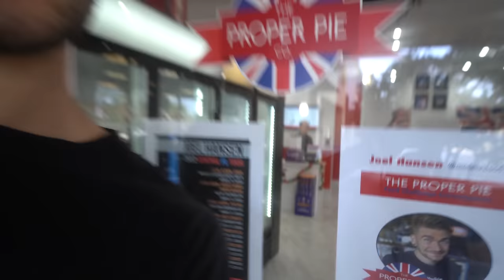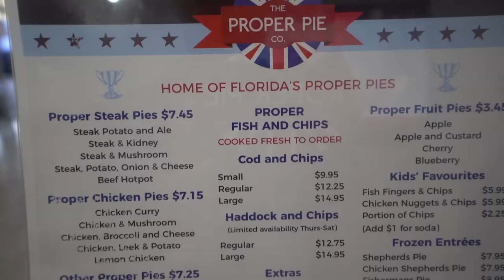WORLD’S BIGGEST BRITISH FISH & CHIPS CHALLENGE (11lbs) | Unbeaten Fish Supper Challenge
Undefeated food challenge! A  English Fish Supper meant to feed 10 people, ￼ this is the biggest fish and chips challenge. This English style fish and chips with a beer batter, mushy peas, curry sauce, baked beans, ￼ English pies, and of course, fried fish and french fries also known as chips, was at the proper pie company in Haines City Florida!￼ this British style, fish and chips is loved all around the world, and using the traditional cod I definitely know why! We had one hour to complete this massive seafood challenge in order to get the meal for free, otherwise we would be paying the $120 price tag. This truly was an authentic English restaurant, using all the traditional cooking items, flavors, and even selling a lot of English confectionery! This English Fish Supper challenge weighed about 10 pounds and featured 6 pounds of fish alone and was exactly like being in the United Kingdom and a United Kingdom food challenge! ￼! Can we defeat this unbeaten food challenge? Or will the undefeated food challenge beat us? For a true experience to the United Kingdom definitely check this place out, their pies, baked goods, and fish and chips were excellent! ￼

SEND ME STUFF :
Joel Hansen
RPO DUNDURN
HAMILTON ON L8P 0B5
CANADA

"YOU'VE GOTTA KEEP IT DOWN FOR FIVE MINUTES OR YOU LOSE" | THE TROUGH CHALLENGE |
Beaten Only Twice In 4 Years! | The Hawaiian Loco Moco Burrito Challenge
Maggio's Big Beefy Burger Challenge
BEAT SCHWATZER'S SCHNITZEL CHALLENGE IN UNDER 10 MINUTES TO WIN ALL THEIR PRIZES
McDonald's LARGEST Meal Combo Ever!! (ft. Girlfriend)

“UNBEATABLE” 11LB BRITISH FISH & CHIPS CHALLENGE | Unbeaten Fish Supper Challenge

WORLD’S BIGGEST BRITISH FISH & CHIPS CHALLENGE | Unbeaten Fish Supper Challenge